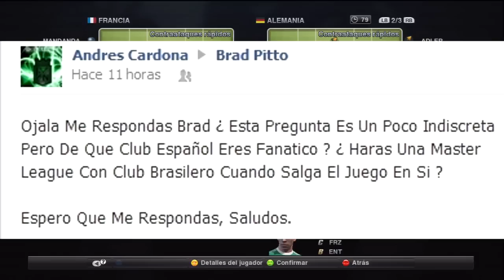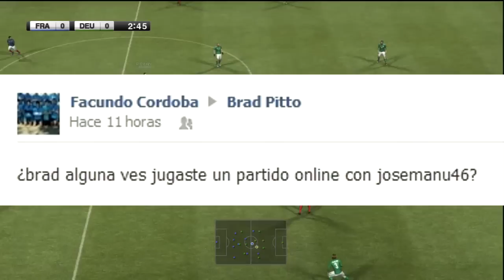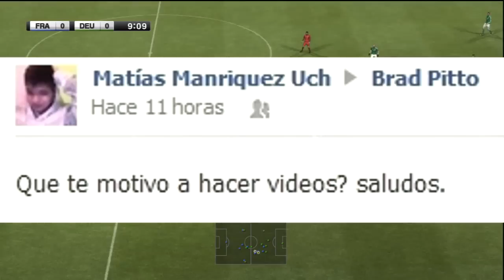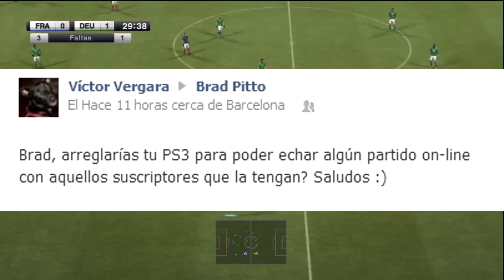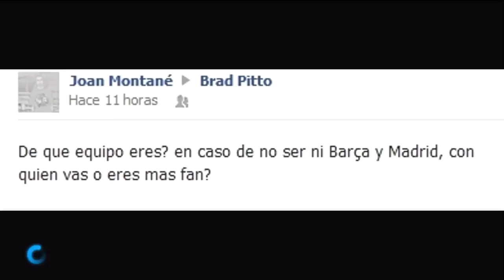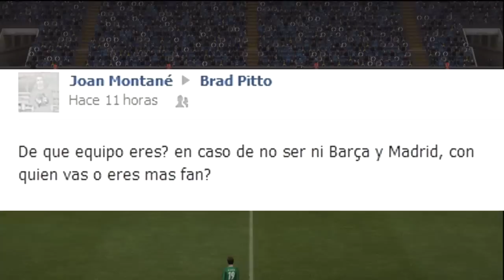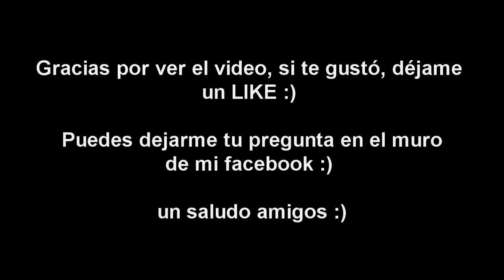PES 2012 | online | Preguntas y respuestas - Facebook #02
Bueno amigos, aqui vengo con la parte 2 de las preguntas que me vais dejando en mi facebook, próximamente subiré la parte 3 con más preguntas :)

Un saludo a todos cracks, LIKE si te gustó el video. :)